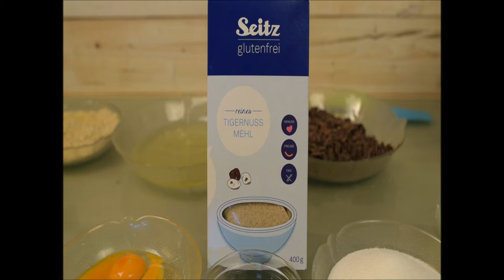Rotweinkuchen glutenfrei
andersbacken_de

Meine verwendeten Geräte:

★ Bosch Küchenmaschine

★ Kamera: Panasonic HC-V210

★ Kamera: Nikon 750D

★ Objektiv: Nikon AF-S 50mm 1.8

★ Faltreflektoren: Neewer

Die verlinkten Artikel sind dabei immer Produkte, die auch ich mir gekauft habe und mit denen ich zufrieden bin. Trotzdem ist es nur eine Empfehlung für euch und ihr könnt die Sachen auch natürlich woanders kaufen.